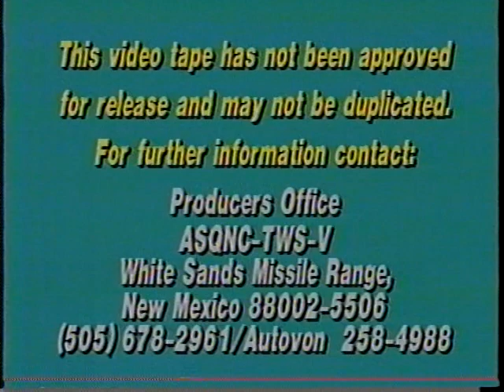Misty Picture, Simulated Nuclear Explosion Test, 14 May 1987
Misty Picture was an 8-kiloton simulated nuclear explosion test south of Stallion Range Camp and Trinity Site.

Misty Picture was a part of a series of simulated nuclear explosive tests conducted as part of the Misty Castle test series. You can read more about Misty Picture and the Misty Castle series on our

Nuclear simulations using conventional explosives conducted at White Sands include:
Dice Throw, 06 October 1976
Distant Runner, 1981
Mill Race, 16 September 1981
Direct Course, 26 October 1983
Minor Scale, 27 June 1985
Misty Picture, 14 May 1987
Misers Gold, 01 June 1989
Distant Image, 20 June 1991
Minor Uncle, 10 June 1993

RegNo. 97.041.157